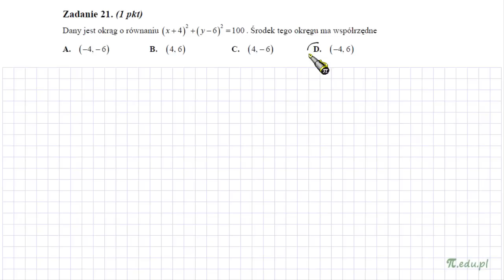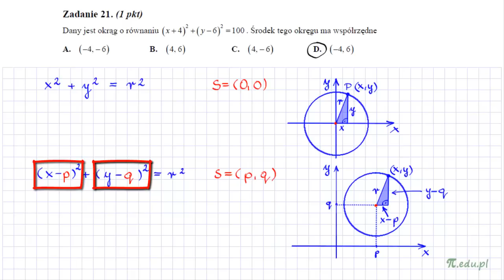Zadanie 21. Matura poprawkowa, sierpień 2012. PP [ Geometria analityczna]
Dany jest okrąg o równaniu ..., środek tego okręgu ma współrzędne ...

Rozwiązanie zadania 21. Matura poprawkowa z matematyki, sierpień 2012. Poziom podstawowy